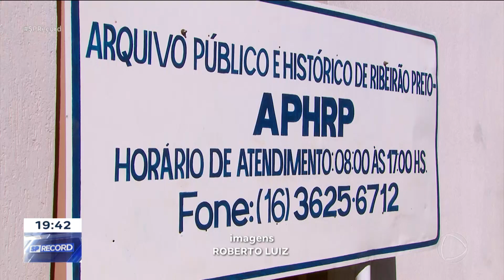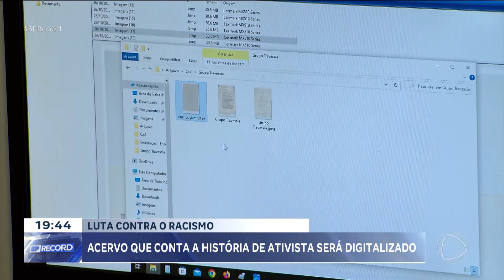Acervo que reconta a história do artista Pedro Paulo da Silva será digitalizado, em Ribeirão Preto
Preservação da história: a Prefeitura de Ribeirão Preto e a USP se uniram para digitalizar o acervo do artista Pedro Paulo da Silva. Morto em 2005, Pedro Paulo promoveu eventos culturais para o movimento negro da região de Ribeirão Preto e teve papel importante na luta contra o racismo.